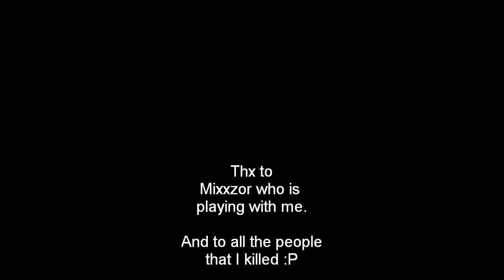Short MW2 montage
My first montage, a short one.

edit with windows live movie maker
song name: Psyko Punkz   Rock Ya Attitude